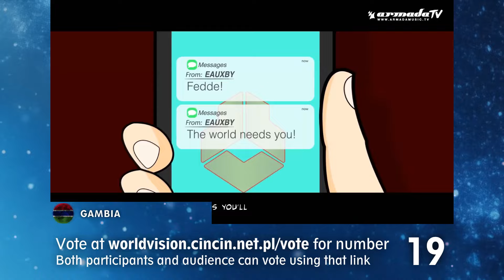Recap of songs competing in the Semi Final 1 - CWSC EDITION 7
All songs participating in Semi Final 1 of the edition 7 of the Worldvision Song Contest:
1) North Macedonia 🇲🇰 | Antonia Gigovska - Magnet
2) Taiwan 🇹🇼 | Rocket Girls - Born to win
3) Armenia 🇦🇲 | Solann - Petit Corps
4) Ireland 🇮🇪 | Biig Piig - Watch Me
5) Andorra 🇦🇩 | Grace Gachot - f*ckboy tragedy
6) Italy 🇮🇹 | Annalisa - Bellissima
7) Crimea | ARi SAM Vii - Мой Серёжка
8) Latvia 🇱🇻 | Tautumeitas - Spodre manu auguminu
9) Greece 🇬🇷 | Evangelia - Ónira
10) Bosnia and Herzegovina 🇧🇦 | Rialda - Ludilo u boji
11) Tokyo | IVE - After Like
12) Kazakhstan 🇰🇿 | Ayree - Jіberme menі
13) Israel 🇮🇱 | Gryffin, ZOHARA - Remember
14) Malta 🇲🇹 | London Grammar - Lord It's a Feeling
15) Romania 🇷🇴 | Mira X Theo rose - Ca n România
16) Austria 🇦🇹 | Bermuda & Teya - Bad Dream
17) American Samoa 🇦🇸 | Maggie Lindemann, Siiickbrain - break me!
18) Puerto Rico 🇵🇷 | JVNA, HALIENE - Take Your Throne
19) Gambia 🇬🇲 | Fedde Le Grand and Ida Corr feat. Shaggy - Firestarter
20) Norway 🇳🇴 | Cham Léon - four
21) South Africa 🇿🇦 | Baby Queen - Pretty Girl Lie
22) Russia 🇷🇺 | Loboda - SuperSTAR
23) Belgium 🇧🇪 | Doria D - Hors Tempo
24) Iceland 🇮🇸 | ÁSDÍS - Angels Eyes

Hello! I'm CinCin, a passionate Eurovision enthusiast, and I'm thrilled to introduce the CinCin's Worldvision Song Contest. This is a unique, virtual competition where you can unleash your musical creativity and represent any country you desire! It's a fantastic opportunity for Eurovision fans and music lovers worldwide to showcase their talents, celebrate diversity, and most importantly, enjoy an exhilarating musical experience.

Whether you're a singer, a songwriter, or a music aficionado, the CinCin's Worldvision Song Contest is the perfect stage for you. Dive into a world of music, discover new artists, and join a community that shares your passion for the Eurovision spirit.

Ready to embark on this musical journey? To participate, stay updated on the latest contest news, or engage in lively discussions, be sure to visit our official Let's make the CinCin's Worldvision Song Contest an unforgettable musical celebration!